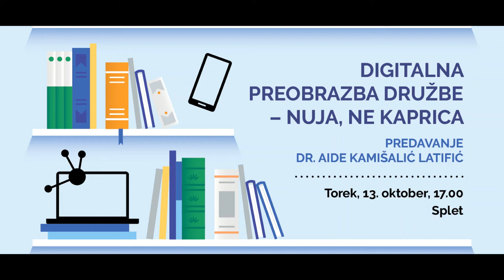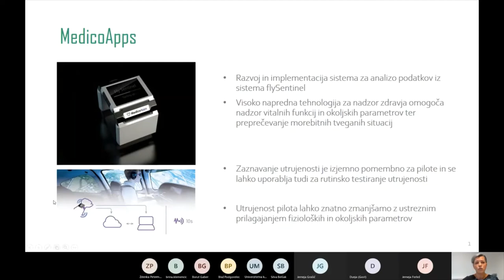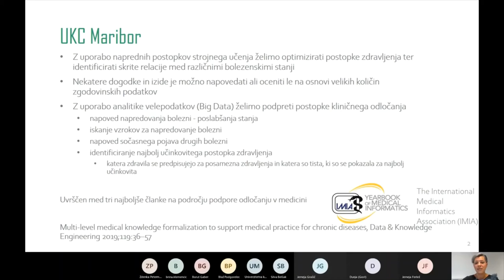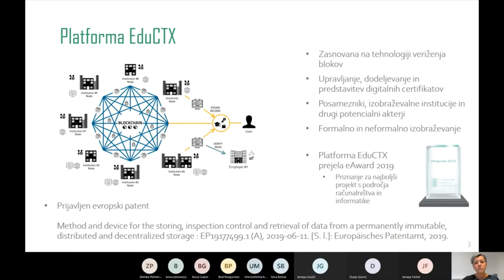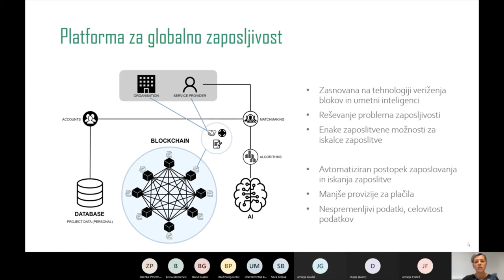Digitalna preobrazba družbe - nuja, ne kaprica: predavanje dr. Aide Kamišalić Latifić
Dr. Aida Kamišalić Latifić, inženirka leta 2019, je predavala v okviru Študentskega oktobra 2020, ki ga organizira Univerzitetna knjižnica Maribor.